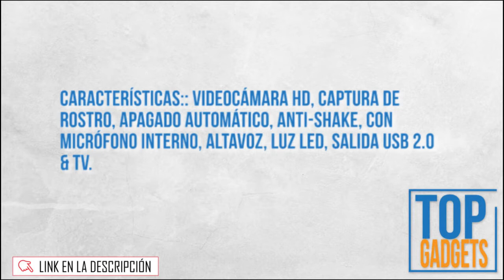🚀Cámara panasonic HC V180K (EL MEJOR PRECIO EN AMAZON)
Ver en AMAZON al mejor PRECIO
Panasonic HC-V180K Full HD Camcorder with 50x Stabilized Optical Zoom (Black)

click en alguno de los links de los productos, yo recibiré una pequeña comisión si haces una

compra. Esto ayuda a mantener el canal y nos permite seguir subiendo contenido. Gracias por el

apoyo. Si encuentras alguno de tu material con copyright en este video, por favor déjanos un